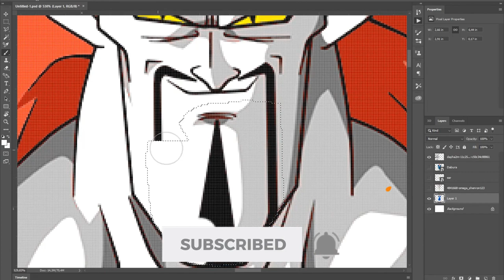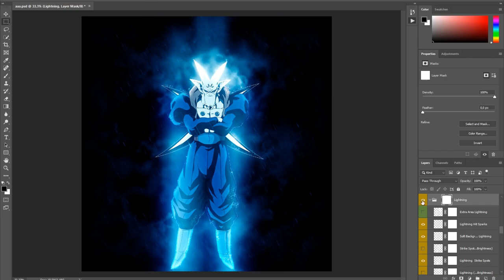DABURA ft OMEGA SHENRON | Dragon Ball Photoshop